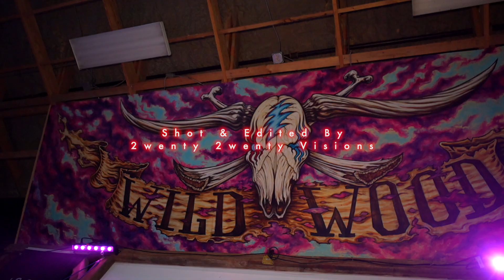Yung Chuckie opens for Caskey & Angel Hill Vlog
On May 16th 2024 Iowa's own Yung Chuckie opened for Caskey & Angel Hill Performing his crowd favorite singles Want You! and Cross Your Mind. He also debuted his EP Kitsune with three new tracks Sweet Kiss Of Death, Loose Ends, and Anubis. This is a detailed look into what a live Yung Chuckie show sounds like, we laugh, cry, rage, and most importantly love one another. Thank you to everyone for your continued support we love you.